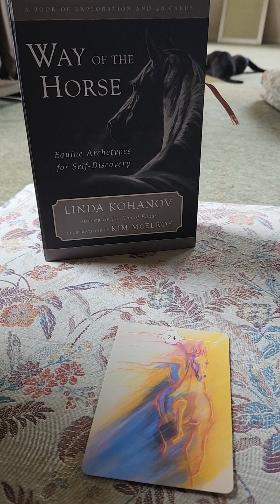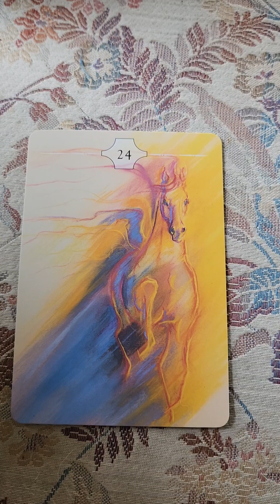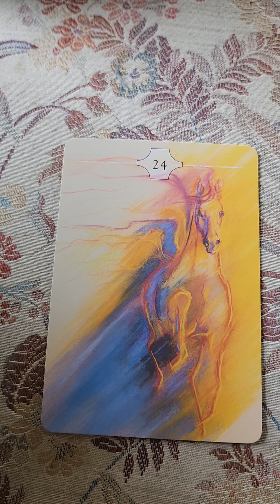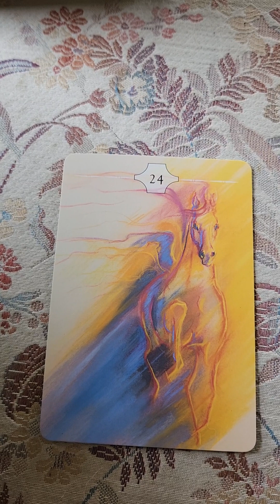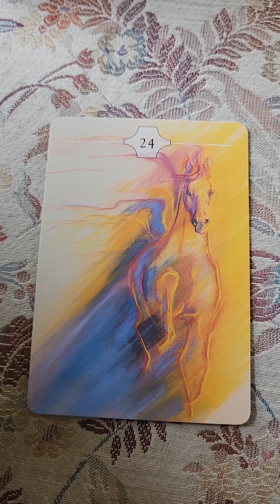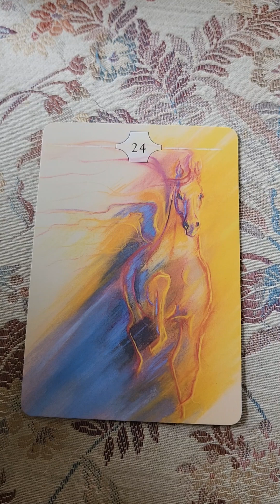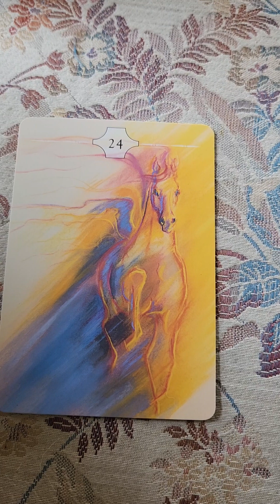Exploring the Way of the Horse - Karios written by Linda Kohanov and Illustrated by Kim Mcelroy